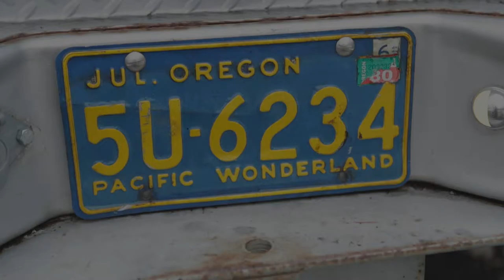Deschutes Brewery: Pacific Wonderland Lager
THE ASK
Deschutes Brewery came to us asking for a film to promote the 2017 debut of their dry-hopped Pacific Wonderland Lager, a sessionable brew inspired by the natural beauty of their home state of Oregon.

THE INSIGHT
Coined in the early 1960’s and commemorated with a state license plate that’s been brought back time and again due to popular demand, “Pacific Wonderland” is the nickname we've given to this place we call home. So, we hit the road to capture what makes this place (and beer) special.

THE EXECUTION
Traversing the diverse terrain of Central Oregon and beyond, we partnered with local action sports photographer Pete Alport to tell the story of Oregonians celebrating the natural beauty of their home state alongside a beer brewed specifically to commemorate this Pacific Wonderland we’re lucky enough to call home.